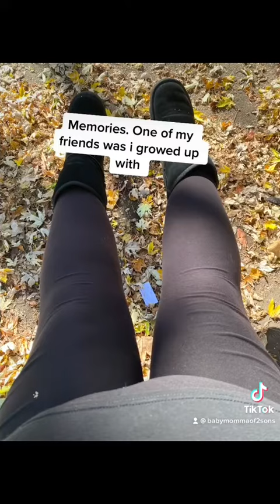Memories of this week . I did clean the apartment after these videos i made